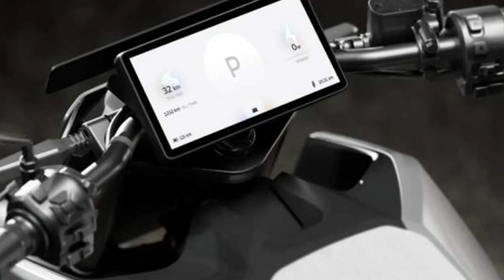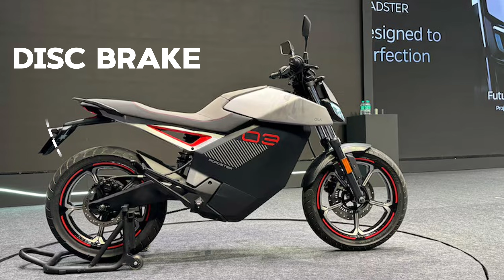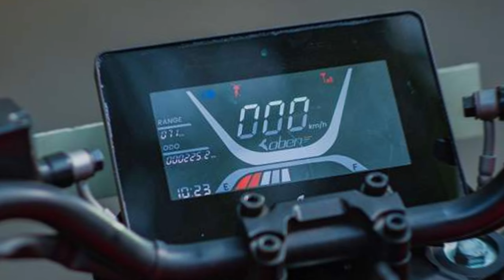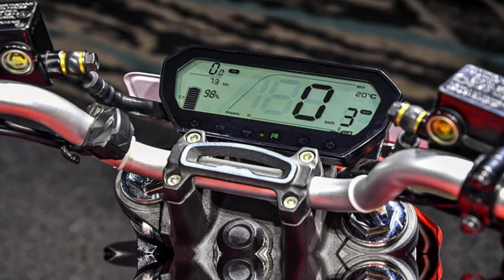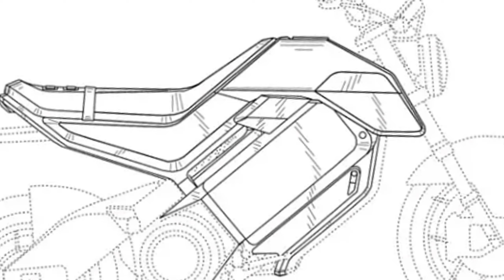Best Electric Bikes for Buy Today🔥| Top Electric Bikes in India😻 | by Abhishek Moto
Points Cover in Video

ola roadster kharide ya nhi,
best electric bike konsi hai,
ola roadster x kitne ki hai,
ola roadster price in india,
ola roadster kharide ya oben rorr,
ola roadster kharide ya revolt rv400,
top 5 best ev in India,
top 5 electric bikes in 2024,
top 3 electric bikes in 2024,
electric bikes for buying today,
2024 m konsi bikes kharide
best electric bikes in India
electric bikes for buy today
fast deliver electric bikes
electric bikes in 2024
best electric bikes for buy today
electric scooter for buy today in India
cheap price electric scooter
best electric scooter in india under 1.5 lakh
top 5 scooty under 1.5 lakh
top 20 electric scooter in india
top selling ev scooters in india
best electric activa in india
best low speed electric scooter in india 2024
best electric and petrol scooter in india
is it good to buy electric scooter in india
best build quality electric scooter in india
top 10 electric bikes in india
top 10 electric scooter in india 2024
best low speed electric scooter in india

Premium Quality Ola Ladies Foot Rest

Ola S1 Pro Charger Holder